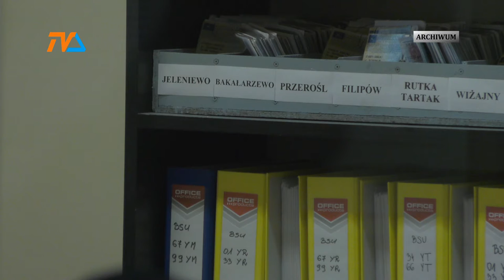Koronawirus w Starostwie - paraliż w wydziale komunikacji |TVSUWAŁKI